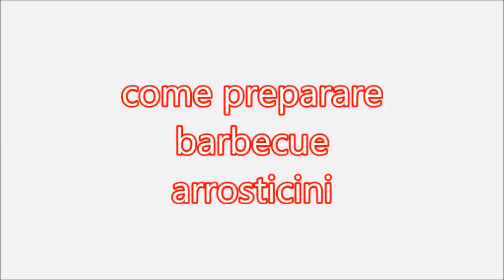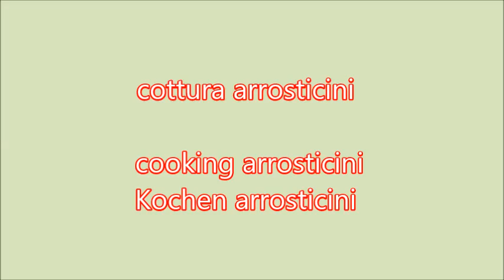Cottura Arrosticini Abruzzesi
Preparazione barbecue e cottura arrosticini Abruzzesi
Troverete il barbecue e gli arrosticini Abruzzesi: